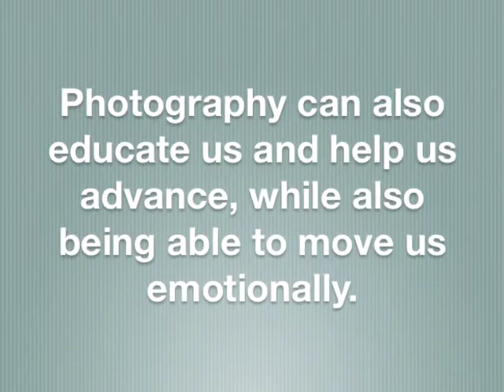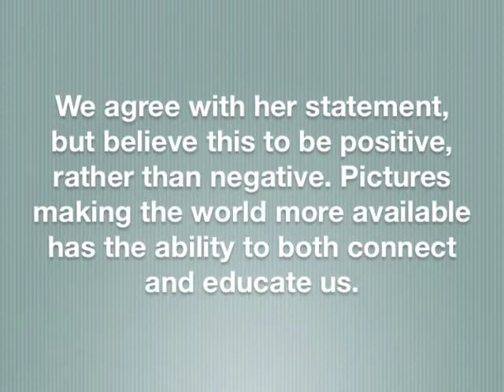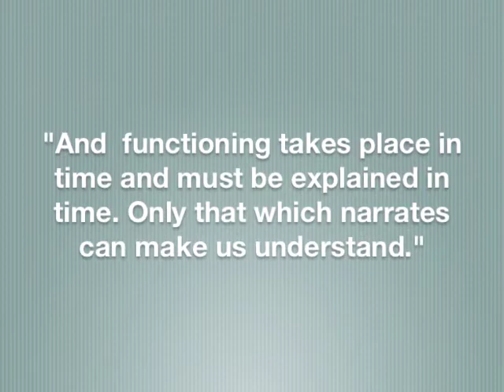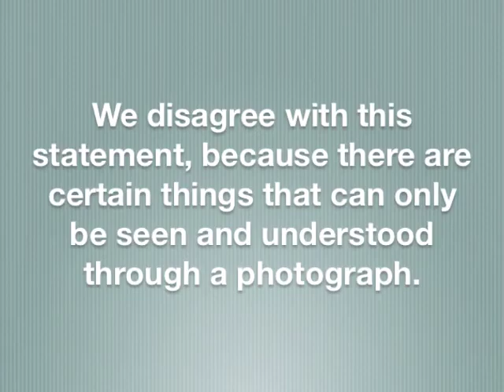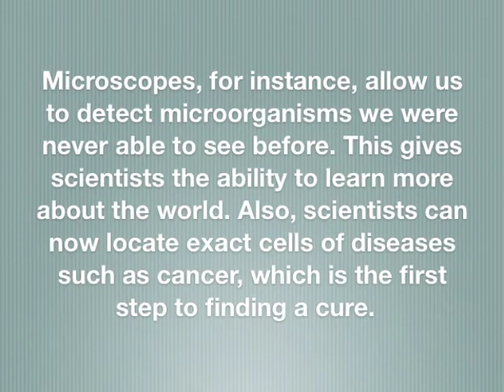Sontag Photo Project